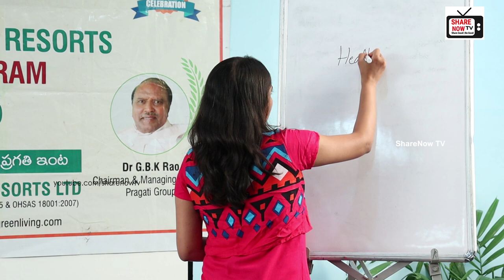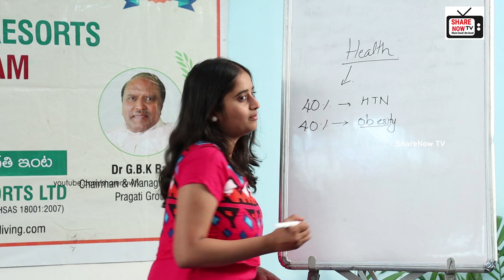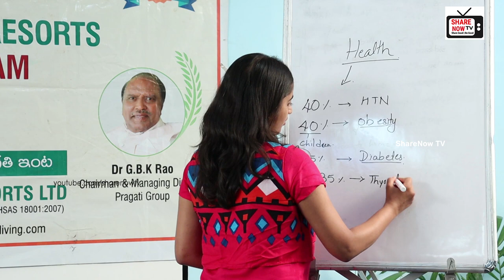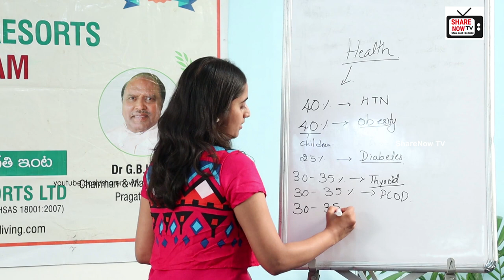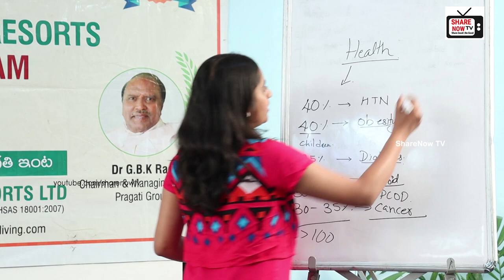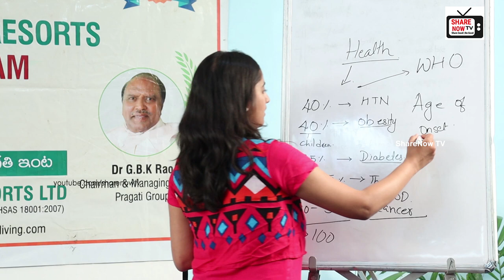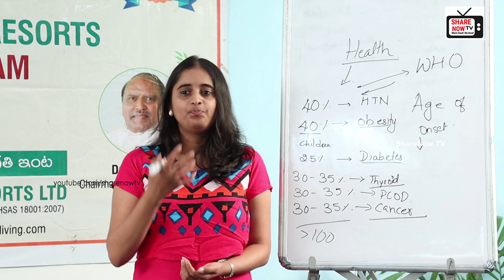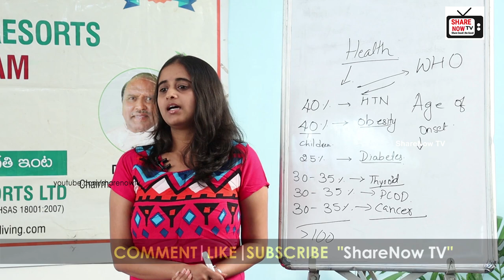list of diseases in 21st century by Dr sarala Khader | bp, sugar, thyroid, cancer ratios| sharenowtv